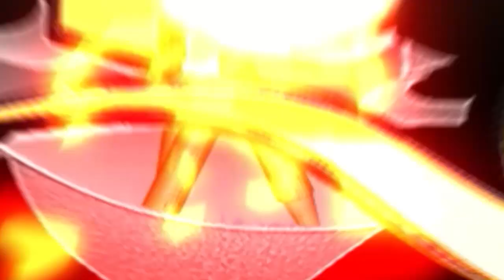Pant का फिर चला टेस्ट में बल्ला Iyer-pujara की साझेदारी का हल्ला, चलेगा फिरकी का छल्ला ind vs Ban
rishabh pant का फिर चला टेस्ट में बल्ला .. Iyer -pujara की साझेदारी का हल्ला .. दूसरे दिन चलेगा फिरकी का छल्ला ind vs Bangladesh 1st test day 1 highlights | India News Sports